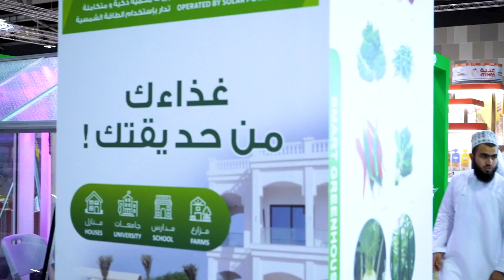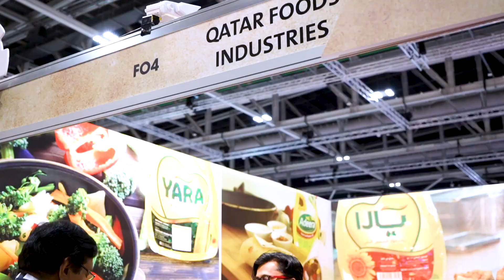Made in Qatar Expo 2023 Press Conference - Mr. Saleh bin Majed al-Khulaifi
Mr. Saleh bin Majed al-Khulaifi - Assistant Undersecretary for Commerce Affairs at the Ministry of Commerce and Industry.

Under the patronage of HH the Amir Sheikh Tamim bin Hamad al-Thani, the Qatar Chamber, in cooperation with the Ministry of Commerce and Industry (MoCI), organises the ninth edition of the “Made in Qatar” exhibition at the Doha Exhibition and Convention Center (DECC) from November 29 to December 2, 2023.